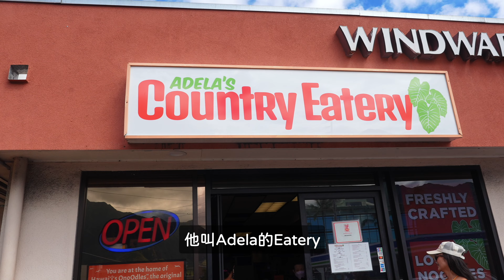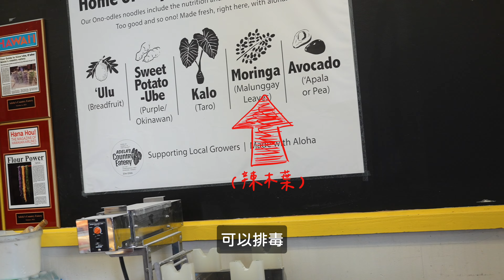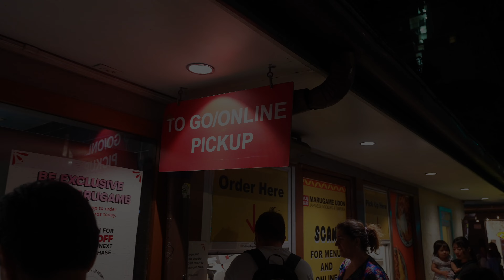夏威夷Sandbar 帶小孩浮潛的地方｜必吃Yelp前五 Adela's Country Eatery ｜丸龜製麵原來不用排隊？｜Hawaii【Vlog 010】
帶兩歲女兒去夏威夷浮潛遊記

» TIMESTAMPS
00:00 開場SandBar
05:24 Adela's Country Eatery 超級必吃Cheese Cake跟麵
09:05 Lanikai Beach
10:39 丸龜製麵 Marugame udon

人生可以幾次說走就走的旅行呢？
自從當的爸媽 這種自由似乎已經是一種奢華
這一系列的影片會好好紀錄這次去夏威夷的心得！

很開心你還點了影片資訊!